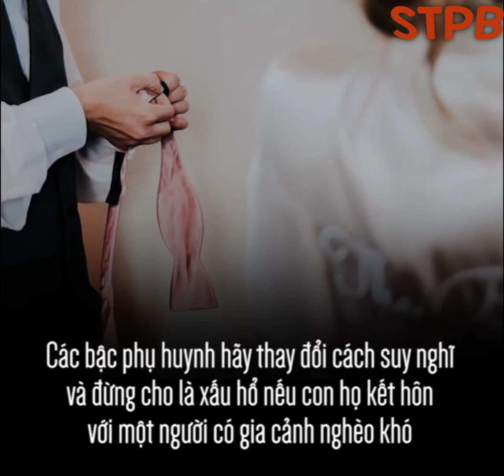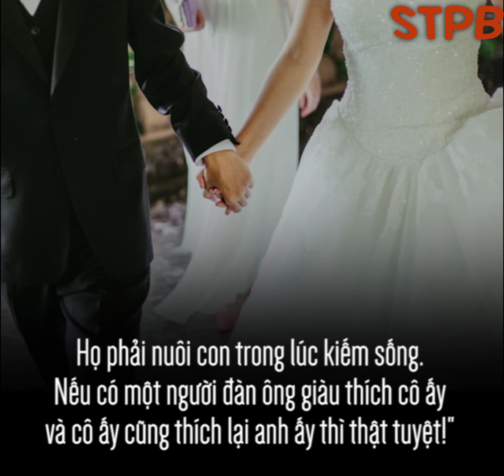Bộ trưởng Indonesia khuyến khích người giàu nên lấy người nghèo!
Ý tưởng giảm nghèo của ông nhìn có vẻ cũng khá thú vị đó chứ,cho dù không biết có được thông qua hay không.